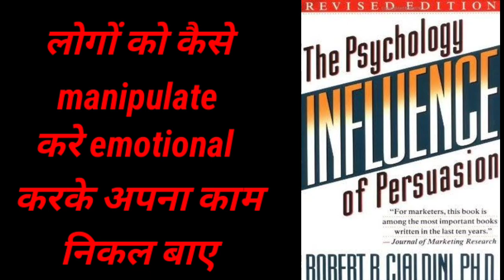day 46/75 hard day challange the psychology of persuasion summary explained in Hindi